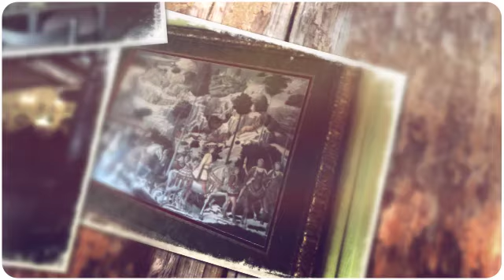"Harvey We Won" Grand Re-Opening Legends Saloon